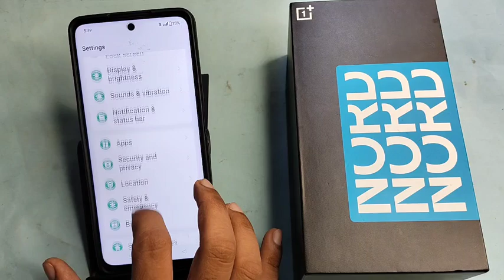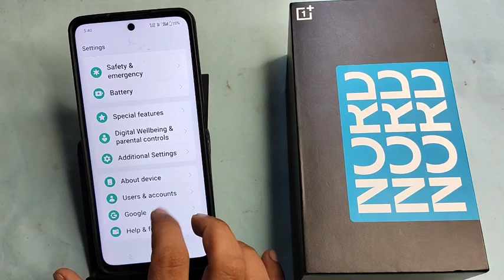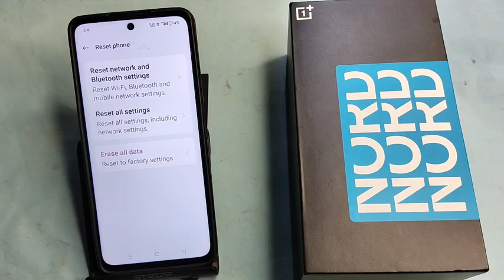OnePlus Nord CE 4 lite 5G me net nahi chal raha hai, how to no internet connection